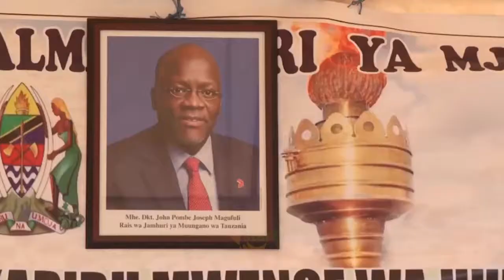MWENGE WA UHURU 2019: Miradi 12 yawekewa mawe ya msingi na kuzinduliwa